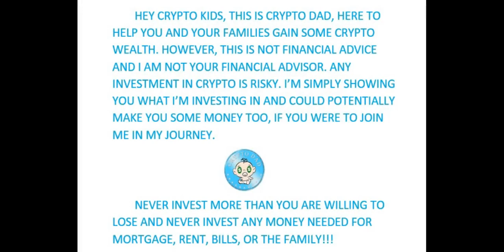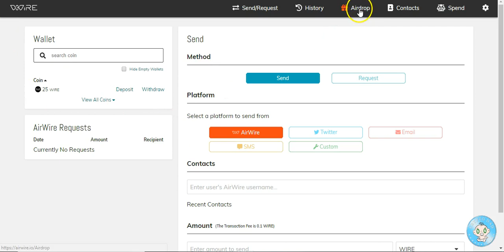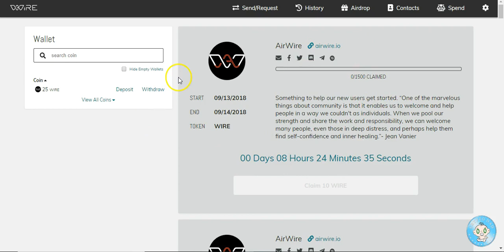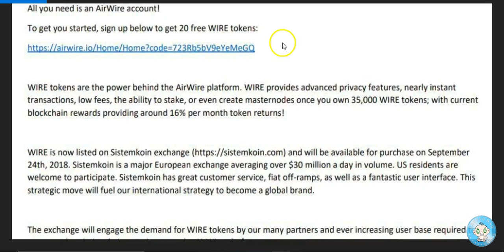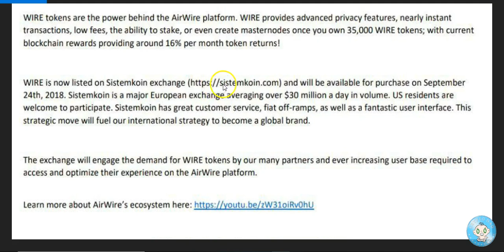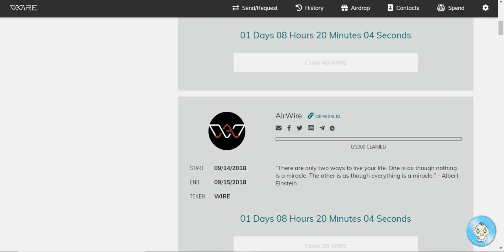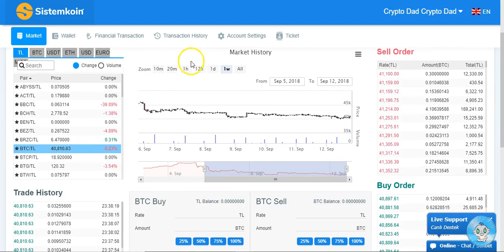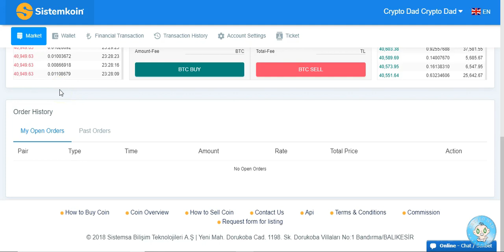AIRWIRE TO BE ON SISTEMKOIN EXCHANGE!!! MASTERNODE OPPORTUNITY IS BACK!!!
Hey CRYPTO KIDS, I appreciate all the support I am getting. I hope to continue to grow the channel in bringing you the latest and hopefully the greatest!

CRYPTO DAD TWITTER:
TWITTER.COM/CRYPTODAD8

Airwire Analysis: Airwire is currently a fully functioning platform that allows cryptocurrency to be sent over traditional social media. WIRE is our utility token that facilitates the functionality of our platform. Think Binance Coin's utility where the transaction fee is paid in WIRE tokens. The wire will also be the first token listed on the platform that can be sent to social media. Essentially we are an exchange who can list any cryptocurrency it desires on our platform instantly giving the access to send their native cryptocurrency over social media. As of right now, we have Facebook, Twitter, and all email providers integrated. In the first 12 months, we will have integrated 14 of the top social networks in the world. Within our platform, we have created a "Zero Knowledge Recipient." This means a user can send to a person on social media and the recipient doesn't need any prior knowledge the transaction has occurred nor a wallet pre-downloaded. The user is notified on their social media account that crypto has been sent to them. They click on the link to accept and our platform/wallet populates immediately, and the tokens are already in their wallet. Both the universally integrated social media platform and the "Zero Knowledge Recipient" protocol has not been achieved in crypto until now